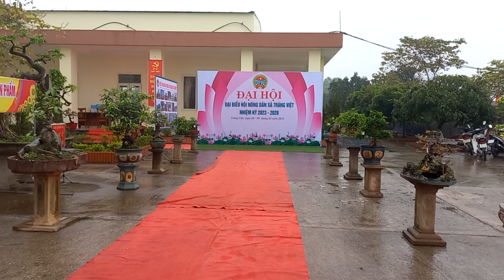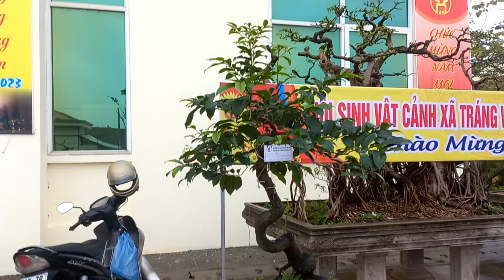HỘI SINH VẬT CẢNH XÃ TRÁNG VIỆT TRƯNG BÀY CÂY CẢNH CHÀO MỪNG ĐẠI HỘI NÔNG DÂN XÃ NHIỆM KỲ 2023-2028